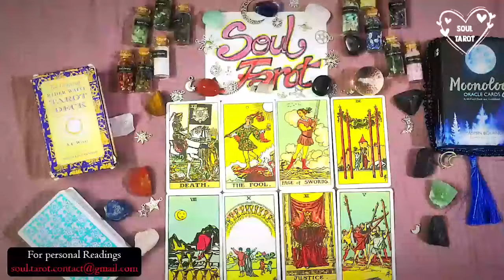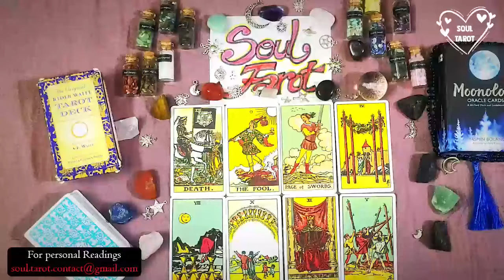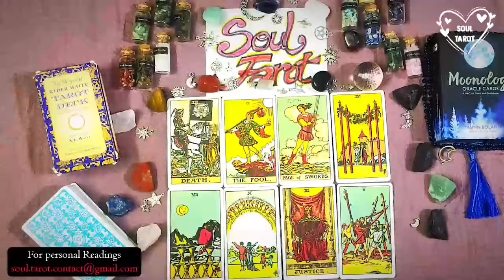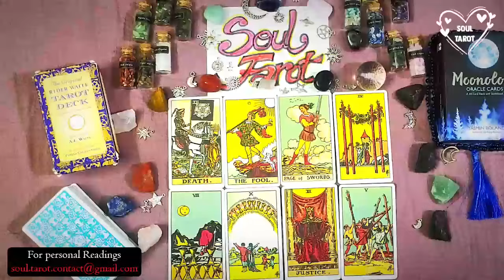LIBRA |😂🔥YOU GOT THEIR ATTENTION! SUPER WORRIED ABOUT U MEETING SOMEONE NEW DURING THEIR TIME OUT